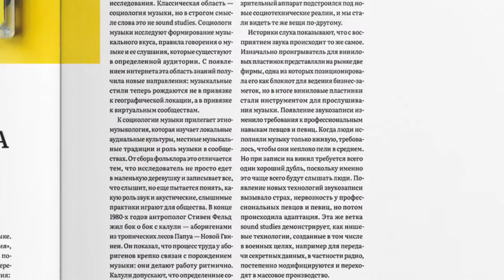Портфолио / Дрожжина Дарья / Курсы графического дизайна / 2020